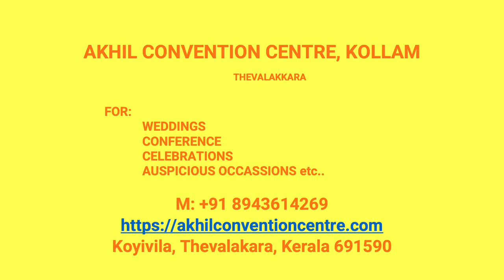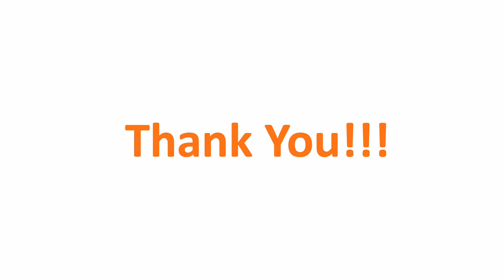Wedding Hall Pulliman Kollam